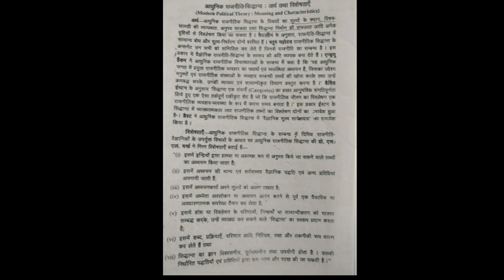M.A(F)| V Paper| Modern Political Theory| By Alka Chauhan| Political Sc.